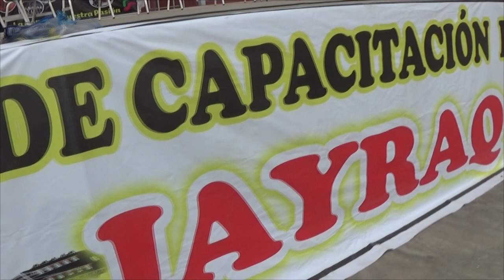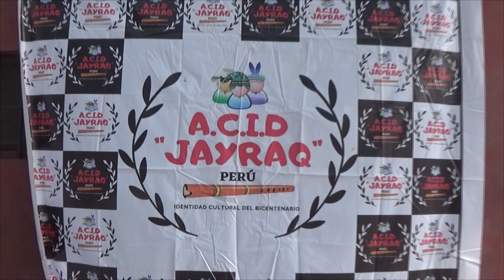IV CURSO DE CAPACITACION DOCENTE JAYRAQ PERU 2023- PRODUCCIONES TIKARY